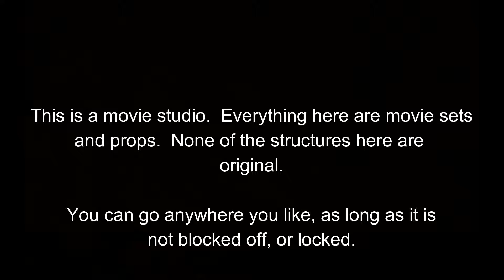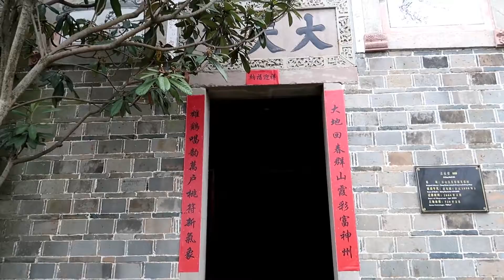Day 17 Hengdian Movie Studios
Second day at the Hengdian Movie Studios.